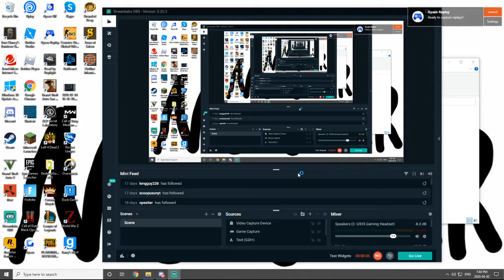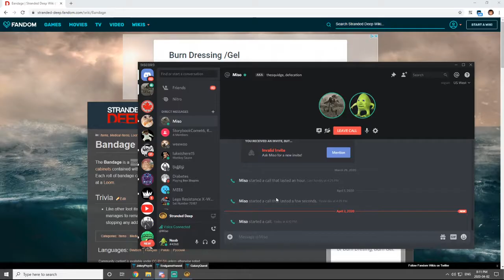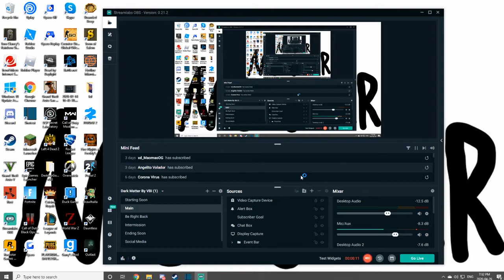Island Hopping - [Stranded Deep Ep 2]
I'm absolutely learning this game... 1 hp at a time

I'll make sure to read the comments of both the first and the second and implement them into the third